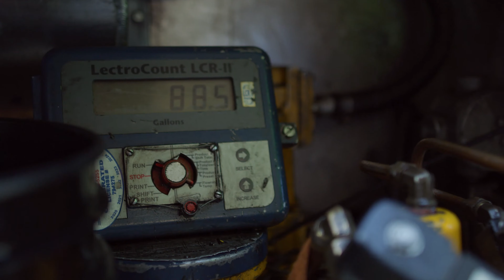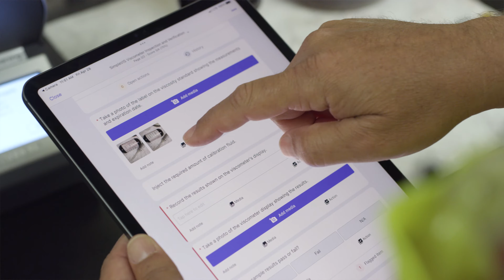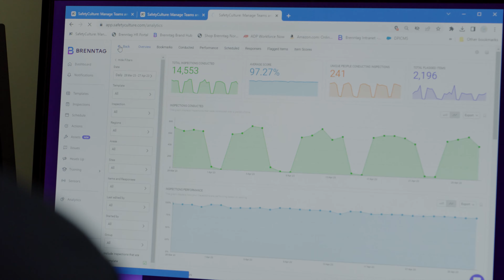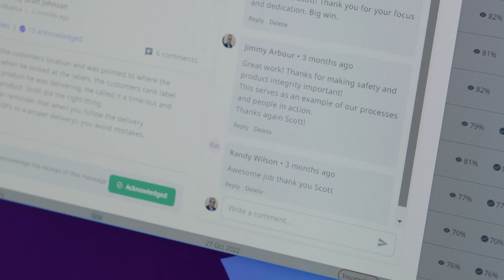How Brenntag guarantees safety and product integrity using SafetyCulture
It takes the right mix of teamwork, technology, and processes to operate as the largest distributor of chemicals in the world. Here's how Brenntag uses the SafetyCulture platform to guarantee safety and product integrity for its customers worldwide.